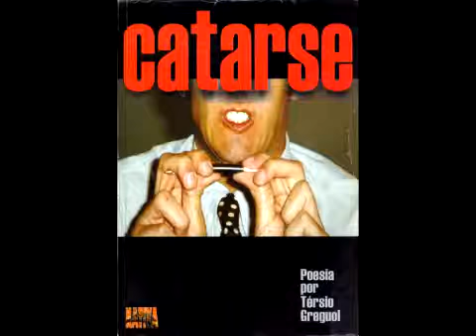6. Qualquer um - Rodrigo Greguol (T. Greguol)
ÁLBUM: Catarse
INTÉRPRETE: Rodrigo Greguol
AUTOR: T. Greguol
ANO: 2002
ÁLBUM: Catarse